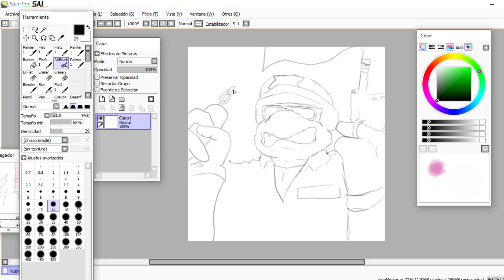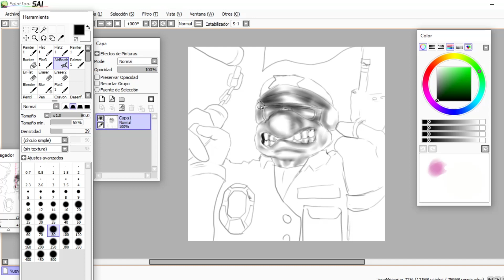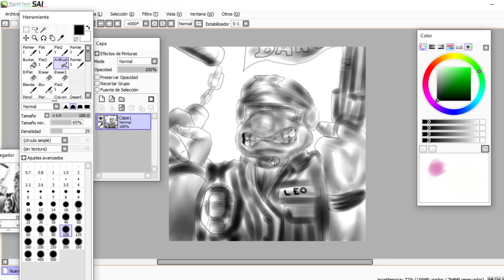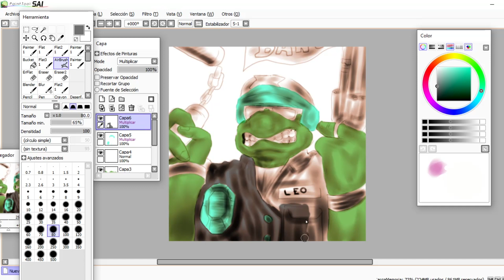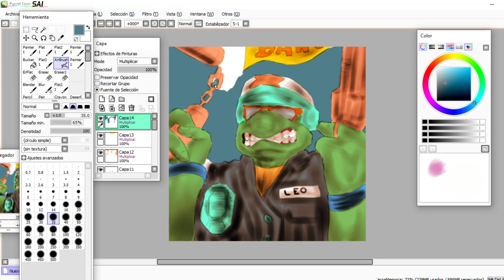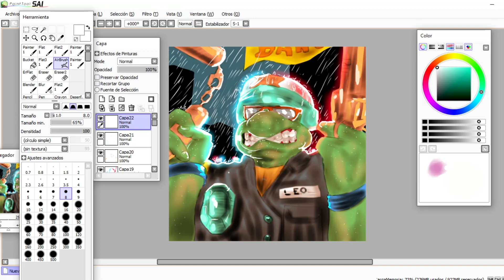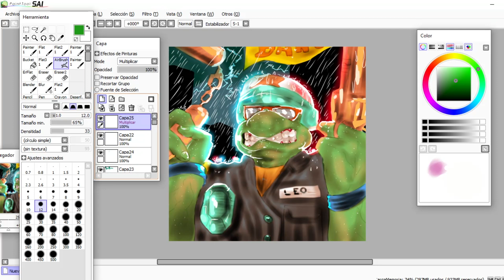Speedpaint Leo (TMNT/ MAKE MY DAY)